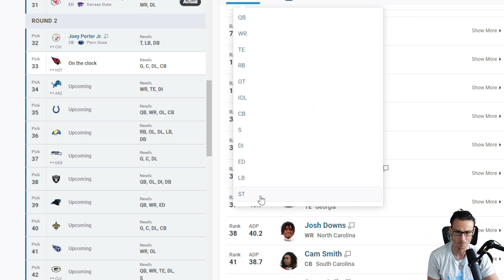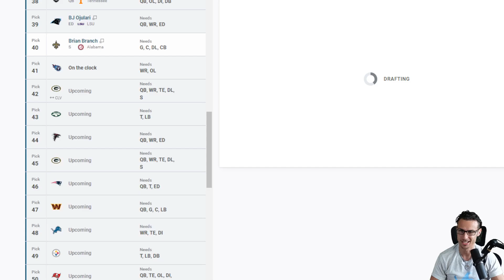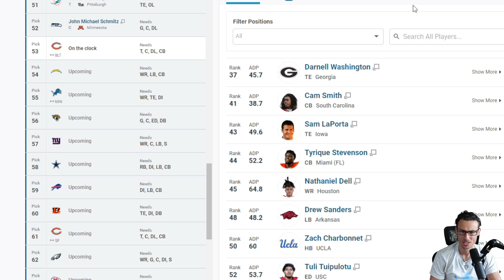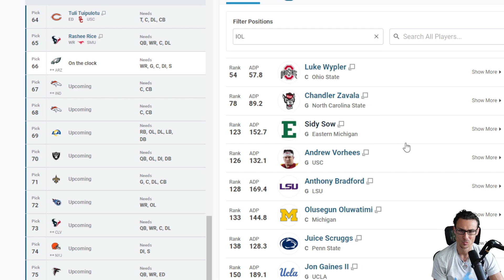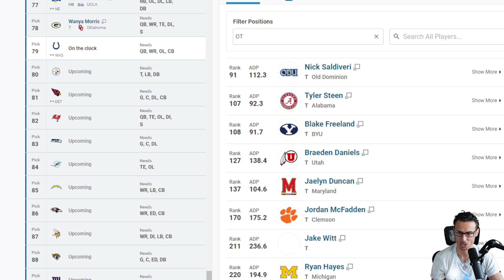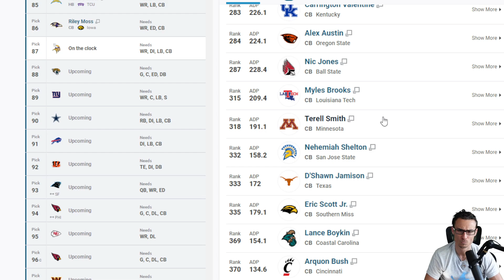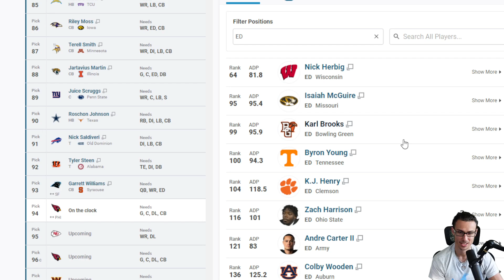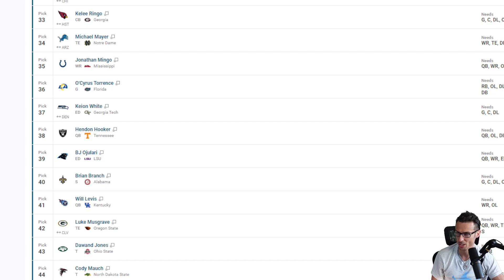Day 2 NFL Mock Draft 2023 | NFL Mock Draft Rounds 2 & 3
2023 NFL Mock Draft Day 2